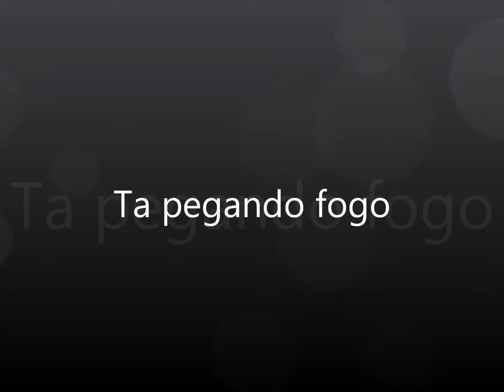Zé Cerilo - Ta pegando fogo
Compositor: Zé Cerilo
Interprete: Zé cerilo
Produção Musical: Ary Holland
Arranjos: Gileno Foinquinos
Estúdio: Origem
Gravadora: MCK

Contatos: (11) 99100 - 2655 - Claro
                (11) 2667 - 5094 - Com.